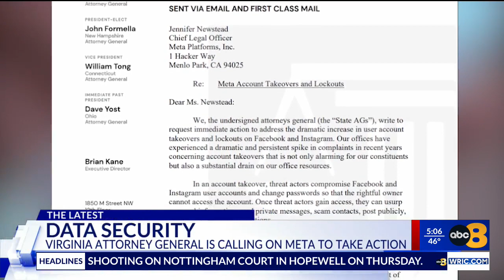Virginia attorney general joins coalition calling on Meta to increase data security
Attorney General Jason Miyares is calling on the major tech company, Meta Platforms Inc., to review their data security as reports of scammers taking over Facebook and Instagram accounts continue to rise.

“Protecting users’ accounts and personal information should be among the top priorities for social media giants like Meta,” Miyares said. “The rise in account takeovers is concerning and puts the privacy of nearly every American at risk.

Miyares joins a coalition of 41 attorneys general making up the National Association of Attorneys General.